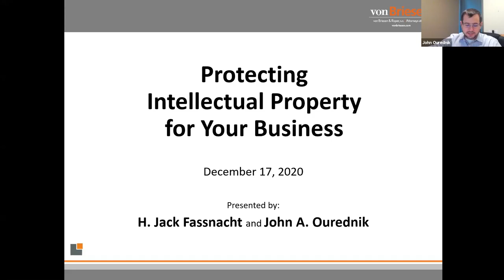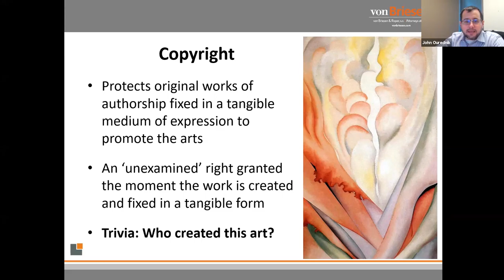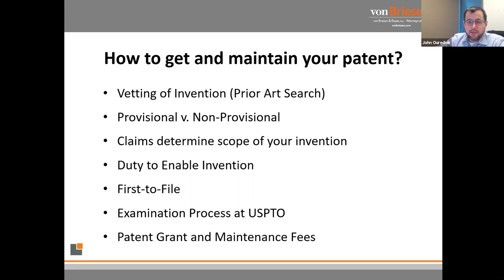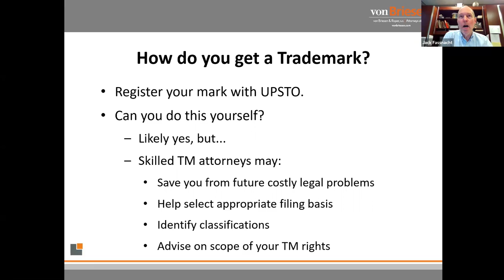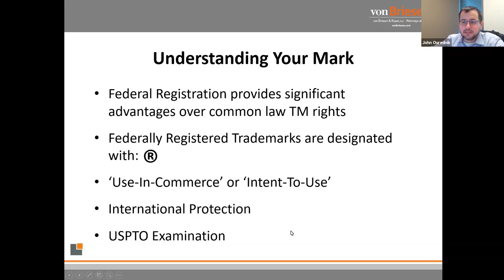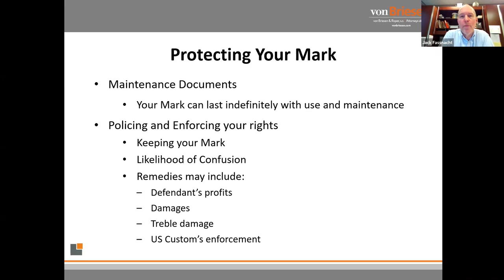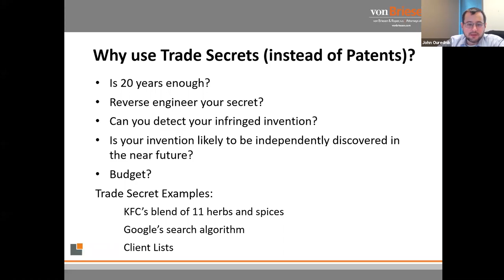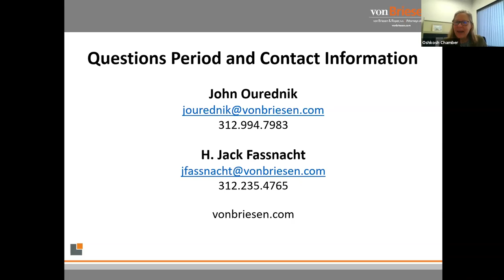Breakfast Briefing: Protecting Intellectual Property For Your Business - December 17, 2020